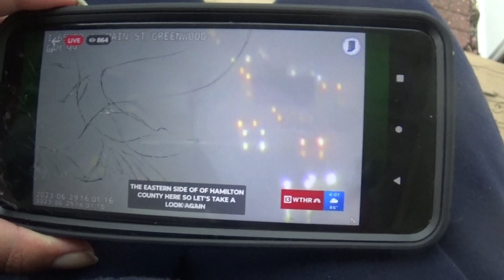Vlogmas 2023 Day 24!